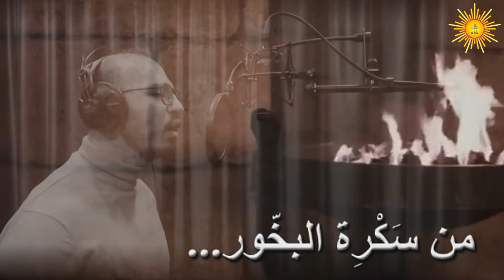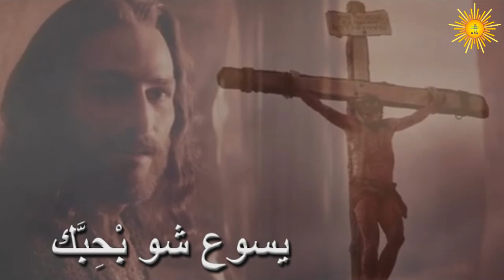ملك عالقلب تشارلي بطرس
كلمات وألحان وتوزيع ملحم صعب